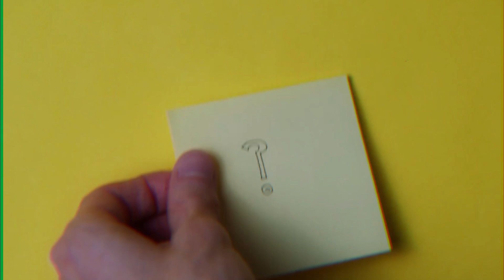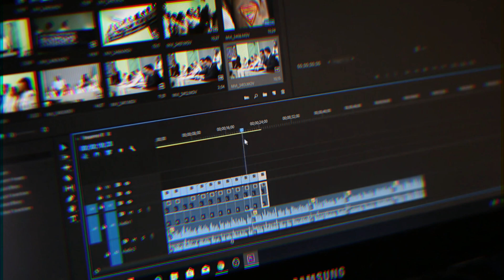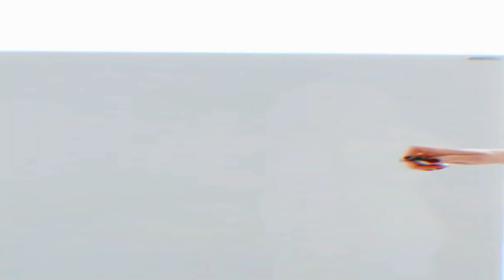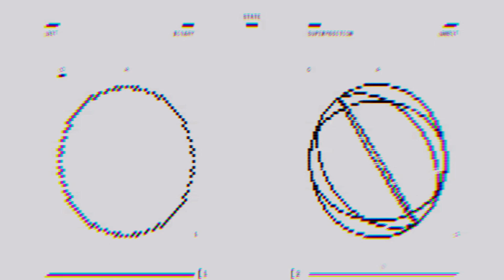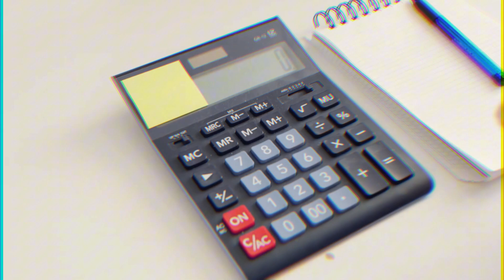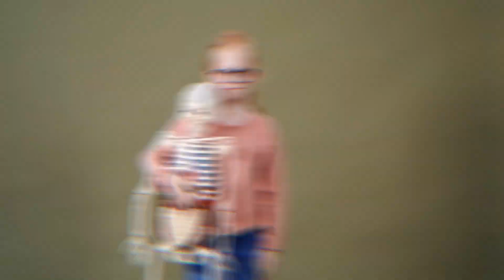Why We (Most Likely) DON'T Live in a Simulation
Are We Living in a Simulation? The Truth Behind Bostrom's Argument

Explore the fascinating philosophical question: Are we living in a simulation? This in-depth analysis examines Nick Bostrom's famous simulation argument and its implications for our reality. From ancient philosophers to modern tech leaders like Elon Musk, discover why some believe we're living in a computer simulation - and why that might not be the case.

▷ TIME STAMPS:
0:51 The Simulation Question
1:00 Bostrom's Simulation Argument
2:33 Historical Context
2:54 Silicon Valley's Perspective
3:08 Critical Analysis
4:25 The Consciousness Problem
5:08 The Chinese Room Argument
6:16 Physical Reality vs. Simulation
7:24 Ethical Considerations
8:17 Philosophical Tools & Conclusion